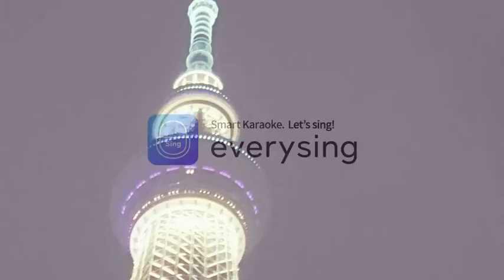[everysing] STAY GOLD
Singer : michi5
Title : STAY GOLD

大好きstevie□
洋楽は発音が難しいっす！
｢若者のすべて｣のキムタクが革ジャンで歩くシーンで流れてましたねぇ〜懐かしい。。。
ってことでワンコーラス歌ってみました☺

everysing APPLICATION

▶ Features ◀